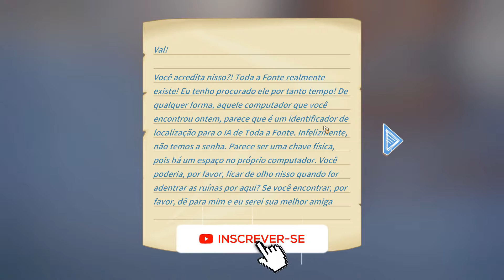MY TIME AT PORTIA Aventuras com Mali - Ruina Plato Ocidental (BOSS Porcobô 002) #81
- aventuras com Mali;
- Boss Porcobo 002;
- novo inimigo: senticão;
- ruina plato ocidental;
- como conseguir martelo;
- baú secreto nº 38 e 39

INFORMAÇÕES
✔️Jogo Modo História single player;
✔️Plataforma utilizada neste vídeo: EPIC Games - versão PC
✔️Lançamento do jogo: 2018